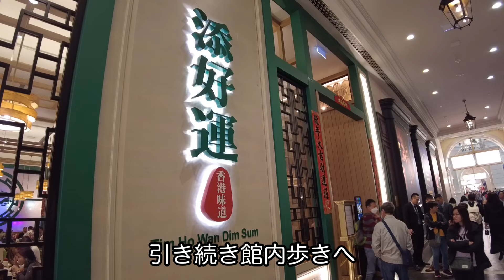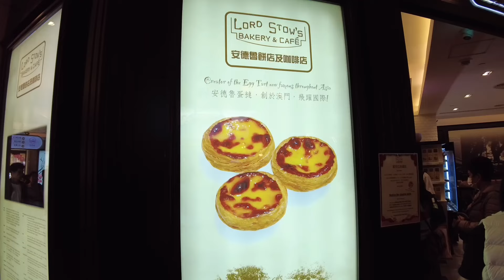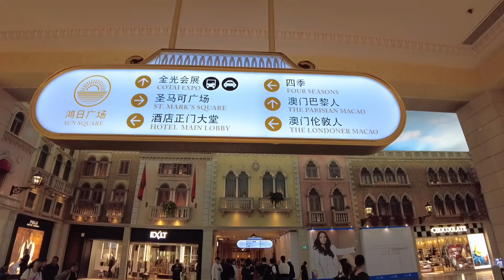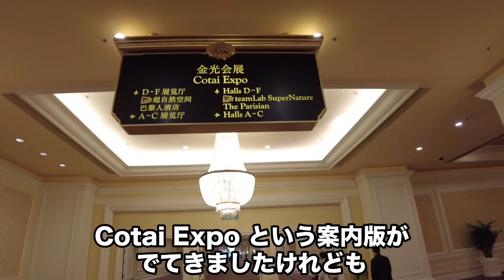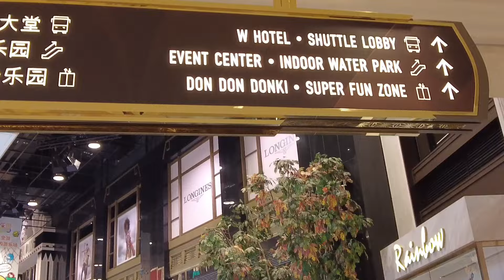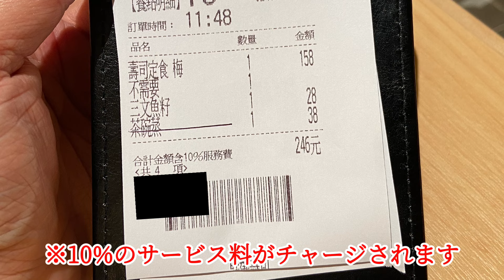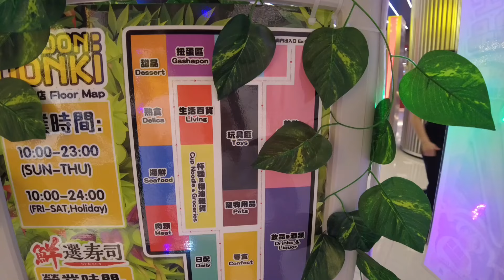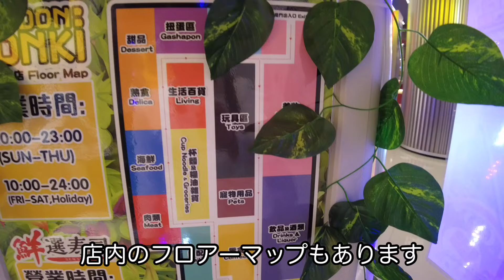カジノにドンキがオープン！近頃のコタイエリアをぶら歩き【澳門Cotai Area】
春節休みが終わった直後くらいに撮影したマカオ・コタイエリアです。
特にスタジオシティ内にはドンキ2号店が春節直前にオープンしましたので、どんな感じなのかぜひ動画でお楽しみください。
また新春運だめしということで、カジノにも挑戦してみました。

★ロンドナー、ハリーポッター展覧のサイト

★DON DON DONKI 2号店（スタジオシティ）

ソンツンのX（あまり頻繁に更新はしてないですが）